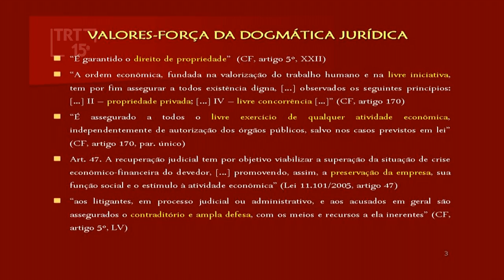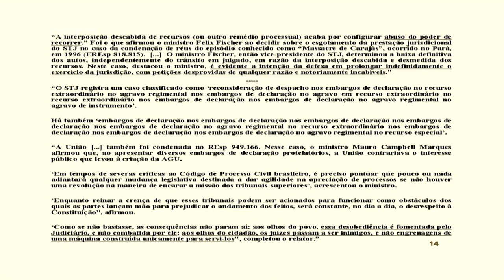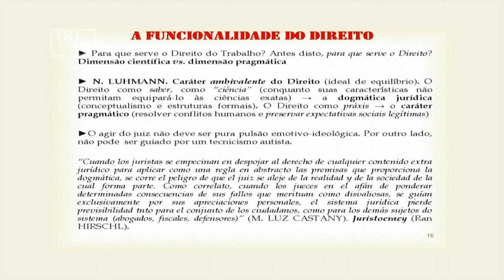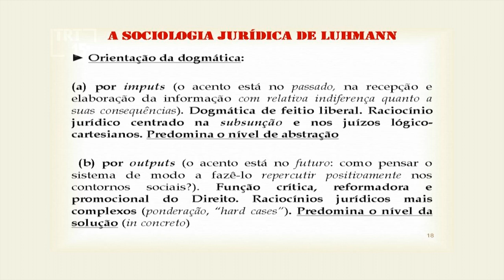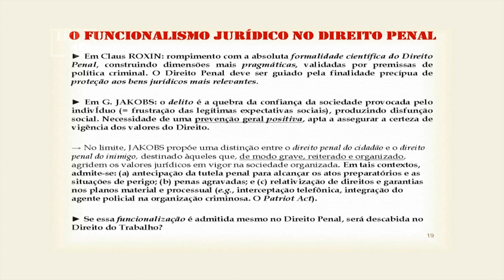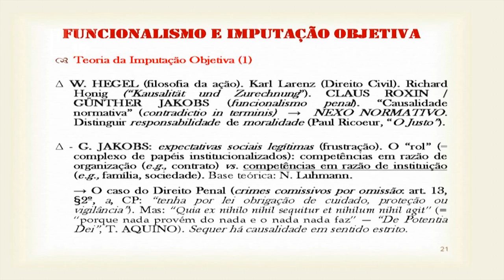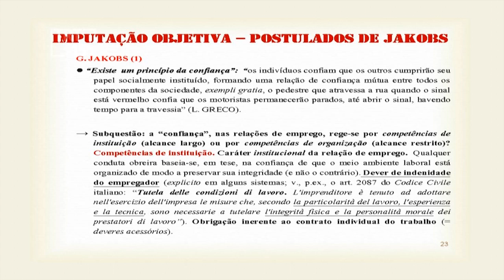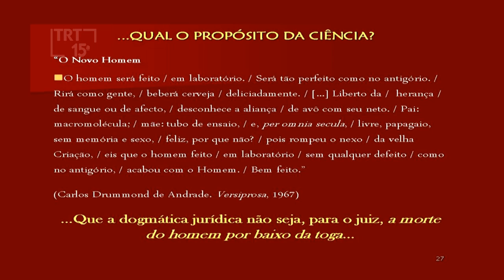15º CONGRESSO – 6º PAINEL (Guilherme Guimarães Feliciano)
15º Congresso Nacional de Direito do Trabalho e Processual do Trabalho - Tribunal Regional do Trabalho da 15ª Região. Theatro Municipal de Paulínia/SP - 12 de junho de 2015. 6º Painel: "Funcionalismo Radical". Palestrante: Guilherme Guimarães Feliciano, Juiz do Trabalho Titular da 1ª VT Taubaté/SP. Apresentação: Francisco Alberto da Motta Peixoto Giordani, Desembargador Diretor da Escola Judicial do TRT 15ª Região.